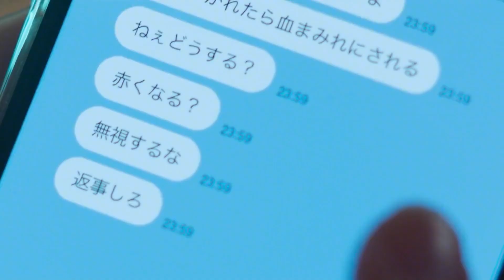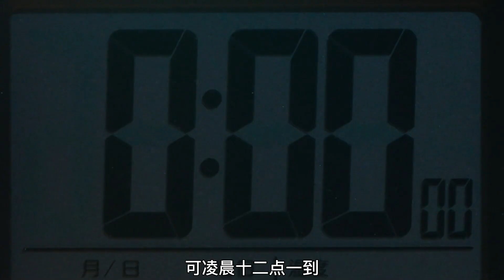《尋找身體》2023年首部恐怖電影，陷入無限死亡該如何求生？